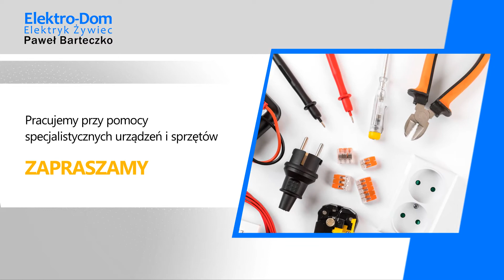Elektryk Żywiec Pogotowie energetyczne instalacje elektryczne piorunochronne Leśna Elektryk Żywiec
Firma Elektryk Żywiec  znajduje się w Leśnej, w powiecie żywieckim, na terenie województwa śląskiego. Działalność rozpoczęliśmy w 2014 roku. Zajmujemy się świadczeniem usług elektrycznych. Ofertę kierujemy do klientów prywatnych i przedsiębiorstw. Właścicielem jest Paweł Barteczko.

Zakres naszych obowiązków obejmuje montaż instalacji elektrycznych, wykonawstwo pomiarów elektrycznych, naprawę instalacji elektrycznych, projektowanie instalacji elektrycznych, podłączanie pieców, montaż instalacji piorunochronnych, przenoszenie liczników elektrycznych, wymianę instalacji elektrycznych, a także montaż oświetlenia awaryjnego. Pracujemy przy pomocy specjalistycznych urządzeń i sprzętów, co pozwala nam na wielozadaniowość. Podejmujemy się realizacji najbardziej skomplikowanych zadań. Zapraszamy do kontaktu i na naszą stronę internetową